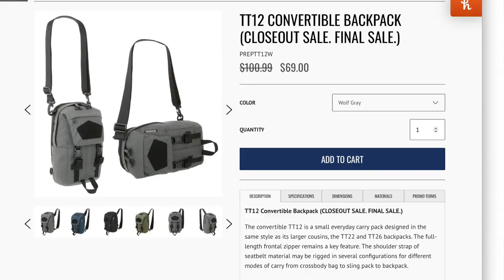Maxpedition TT12 Convertible Pack HD 1080p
Hello, I take a look at the Maxpedition TT12 for use as a sling bag with a CCW option.  Unfortunately for me, the CCW sleeve is tiny and can only accommodate sub-sub compact options and then with no holster.  Nice bag otherwise.